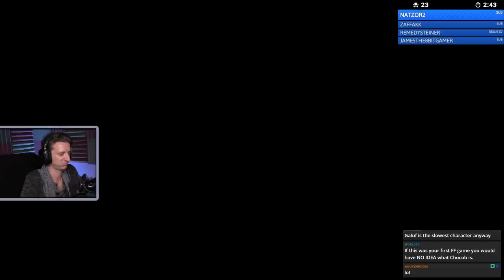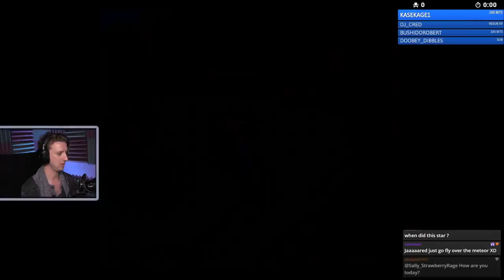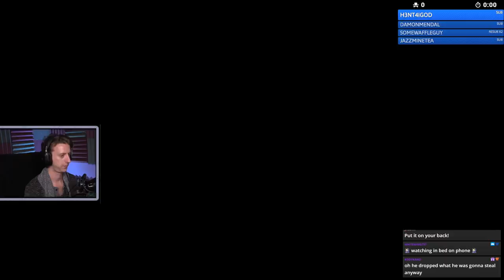Final Fantasy V (Part 1) [STREAM ARCHIVE] │ ProJared Plays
FINAL FANTASY V Full Playthrough!

Archived playthrough of myself going through Final Fantasy V for SNES! I haven't played it since the emulation days of early 2000, and I never finished the game. It's been so long I barely remember most of it, so it's pretty much a fresh playthrough for me. Be sure to watch me live on Twitch to join in with everyone else!